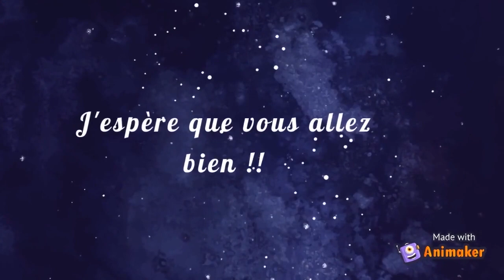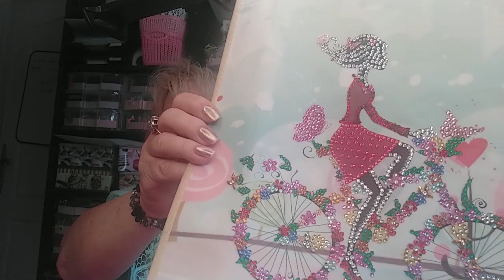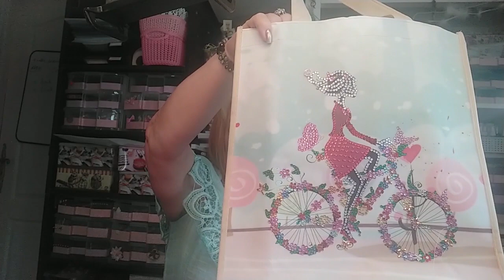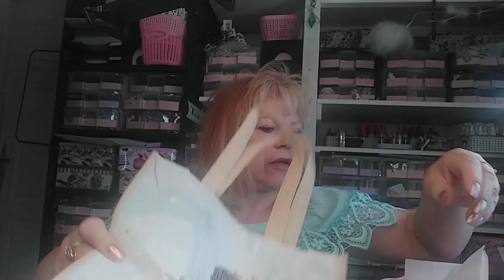Un DP !!! OUPS !....Mais petit et facile à faire !!!!!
Voici le liens pour les petits sacs DP

BONJOUR.
BONJOUR.

Je me présente. je m'appelle Amandine... Vous l'aurez deviné avec
mon accent. je suis du SUD. plus précisément près de BÉZIERS dans
l’Hérault (34) région où je suis née.
Je suis mariée et j'ai deux enfants...fille et garçon...et quatre petits enfants merveilleux.
Ma passion. ou mes passions plus tôt. sont bien sûr le SCRAP...surtout les
albums...le crochet...la couture..et la peinture sous toutes ses formes.
et aussi.
.Je suis aussi FAN de séries. ( NETFLIX ) histoires vraies, enquêtes, récits historiques etc...
pour moi c'est un moment ou je m'évade du quotidien. LOL.

Cette chaine à un but ...partage.. astuce... amitié. aider.. .complicité... .et surtout se faire plaisir en découvrant
un scrap pour tous , tuto simple qui ne ruine pas le porte monnaie. LOL.

Merci pour votre gentillesse et tous vos messages d'encouragement.
. et je vous dit à bientôt pour une prochaine vidéo.

BISOUS. BISOUS...